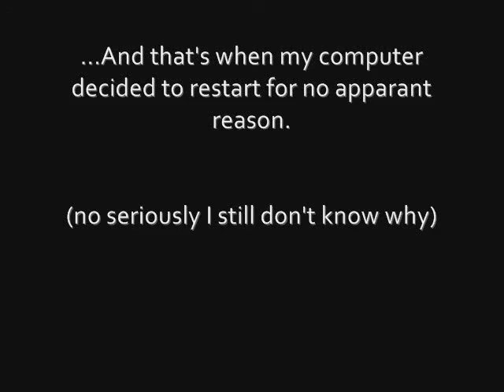Playin' WTH2 - 11ish - What the Reboot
Well that happened. Hopefully it's just some fluke but...

Video and audio quality are worse than normal due to the video being corrupted when I recovered it. (also I couldn't salvage the game audio at all)